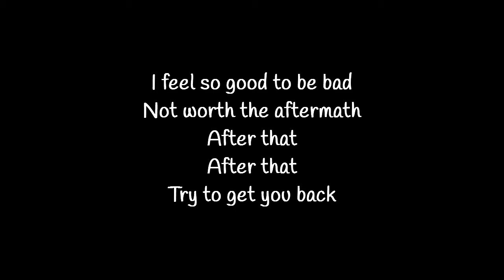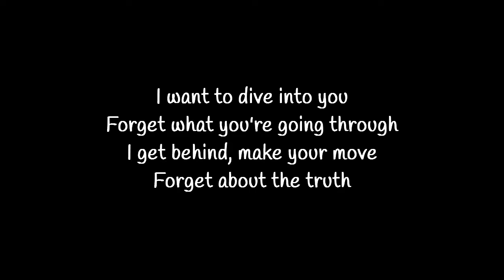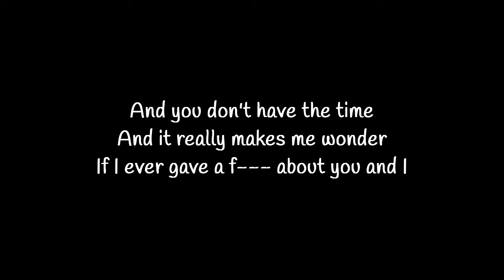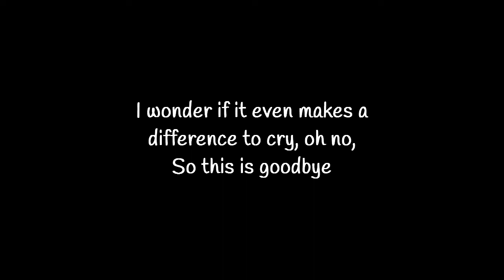Maroon 5 - Makes Me Wonder (EXPLICIT) (Lyrics)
Another lyric video! Hope you enjoy!
Artist: Maroon 5
Album: It Won't Be Soon Before Long
Song: Makes Me Wonder (Explicit)
Track #2